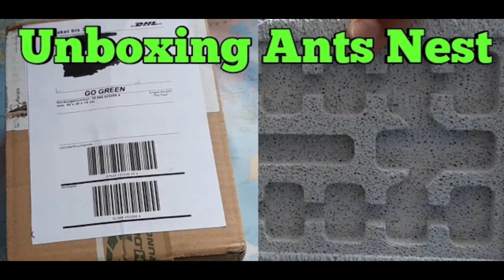Ameisenkanaltrailer natur J - Teilt mit mir die faszinierende Welt der Ameisen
Genau ein Jahr ist mein letzter Kanaltrailer her. Seitdem ist viel Zeit vergangen. Anlass genug für einen neuen Trailer, der zeigt, was euch auf meinem Kanal alles erwartet.

Exactly one year is my last channel trailer ago. Since then a lot of time has passed. Reason enough for a new trailer that shows what you can expect on my channel.